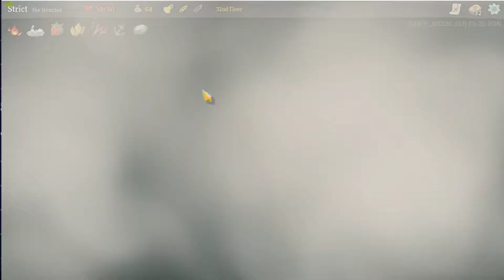Strict plays Slay the Spire episode 2 (Unedited)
Kept going with the first character and unlocked the second one !

I didn't listen through this one as much but I hope that noise isn't there anymore or as much =)